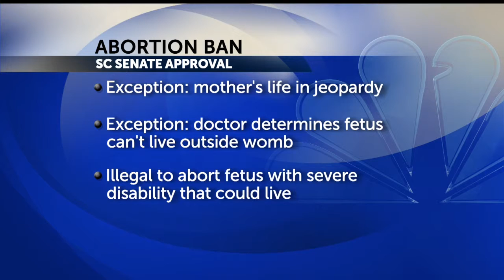SC Senate Approval of Abortion Ban